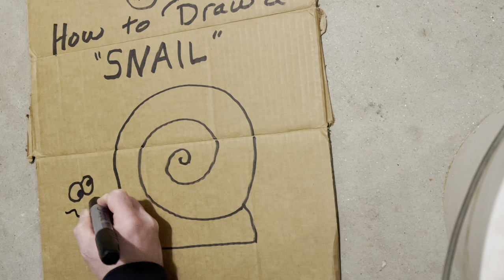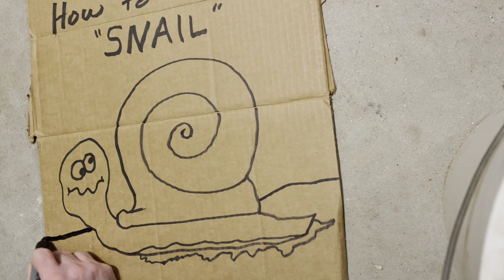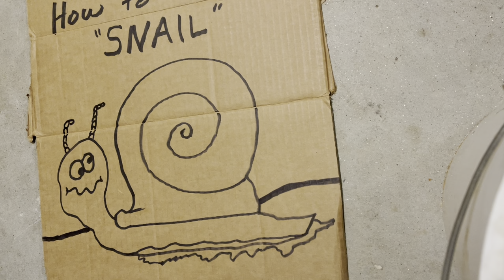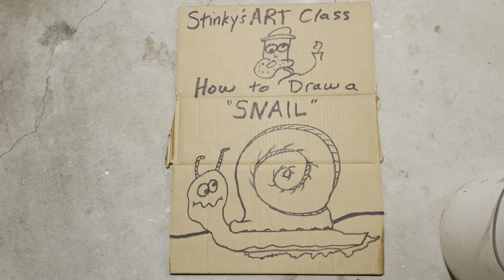How to draw a snail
Welcome to Stinky's Art Class. We have the best students in the world. Todays lesson is how to draw a snail.

Here is Stinky's Art Class drawing tutorial on how to draw a snail.